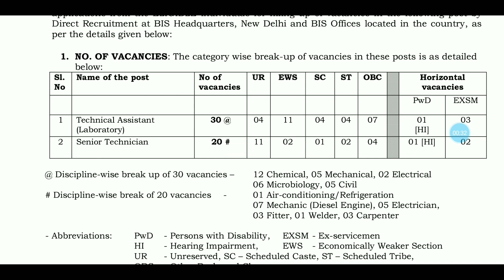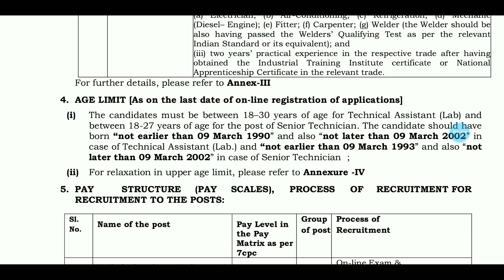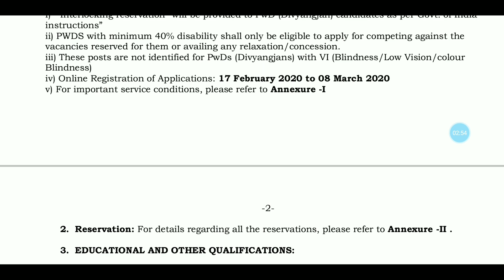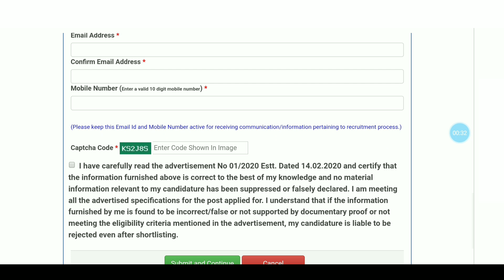தங்கம் மற்றும் வெள்ளி முத்திரை வழங்கும் துறையில் அரசு வேலைவாய்ப்பு|Indian Government jobs in 2020